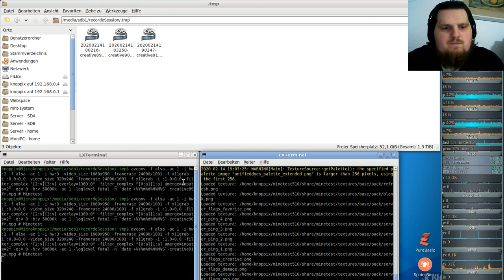Let´s Play Minetest - German-Creative-server ( Minecraft orientiertes Spiel ) #091